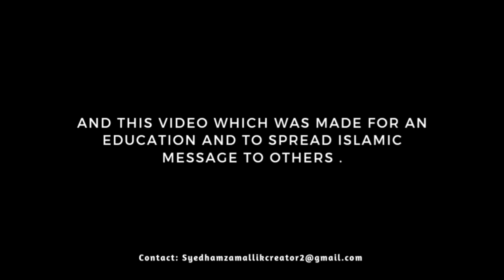Muhabbat || Whatsapp Status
Assalamo Alykum

• Admin Muzammil  • Editor Syed Hamza mallik • Created Syed Hamza Mallik Team

This video was made for Islamic knowledge

And the background images used in the video were all taken from the website which would have been absolutely non copyrighted images.
Ex: Google , Free Non Copyright Website,  Unsplash

And the content used in the video was from the Instagram page that was used with permission from the owners of that page

⚠️ And you can use any of our videos anywhere with the purpose of Islamic knowledge so that everyone can take Islamic knowledge.

And if you take any tag from here or use any video then use [ syedhamzamallik]

ᴅɪꜱᴄʟᴀɪᴍᴇʀ :
ᴛʜɪꜱ ᴠɪᴅᴇᴏ ɪꜱ ꜰᴏʀ ᴇᴅᴜᴄᴀᴛɪᴏɴᴀʟ ᴘᴜʀᴘᴏꜱᴇꜱ ᴏɴʟʏ. ᴄᴏᴘʏʀɪɢʜᴛ ᴅɪꜱᴄʟᴀɪᴍᴇʀ ᴜɴᴅᴇʀ ꜱᴇᴄᴛɪᴏɴ 107 ᴏꜰ ᴛʜᴇ ᴄᴏᴘʏʀɪɢʜᴛ ᴀᴄᴛ 1976, ᴀʟʟᴏᴡᴀɴᴄᴇ ɪꜱ ᴍᴀᴅᴇ ꜰᴏʀ ''ꜰᴀɪʀ ᴜꜱᴇ'' ꜰᴏʀ ᴘᴜʀᴘᴏꜱᴇꜱ ꜱᴜᴄʜ ᴀꜱ ᴄʀɪᴛɪᴄɪꜱᴍ, ᴄᴏᴍᴍᴇɴᴛꜱ, ɴᴇᴡꜱ ʀᴇᴘᴏʀᴛɪɴɢ, ᴛᴇᴀᴄʜɪɴɢ ꜱᴄʜᴏʟᴀʀꜱʜɪᴘ ᴀɴᴅ ʀᴇꜱᴇᴀʀᴄʜ. ꜰᴀɪʀ ᴜꜱᴇ ɪꜱ ᴀ ᴜꜱᴇ ᴘᴇʀᴍɪᴛᴛᴇᴅ ʙʏ ᴄᴏᴘʏʀɪɢʜᴛ ꜱᴛᴀᴛᴜᴛᴇ ᴛʜᴀᴛ ᴍɪɢʜᴛ ᴏᴛʜᴇʀᴡɪꜱᴇ ʙᴇ ɪɴꜰʀɪɴɢɪɴɢ. ɴᴏɴ-ᴘʀᴏꜰɪᴛ, ᴇᴅᴜᴄᴀᴛɪᴏɴᴀʟ ᴏʀ ᴘᴇʀꜱᴏɴᴀʟ ᴜꜱᴇ ᴛɪᴘꜱ ᴛʜᴇ ʙᴀʟᴀɴᴄᴇ ɪɴ ꜰᴀᴠᴏᴜʀ ᴏꜰ ꜰᴀɪʀ ᴜꜱᴇ .

islamic,madad kar meri do jahano k malik whatsapp status,islam,shadi ki pehli raat aur islam,naats islamic,seerat e aala SyedhamzamallikStatus2020 hazrat,islamic songs,islamic sexuality,madad kar meri do jahano ke malik lyrics,madad kar meri allah,islamic songs bangla,relationship and